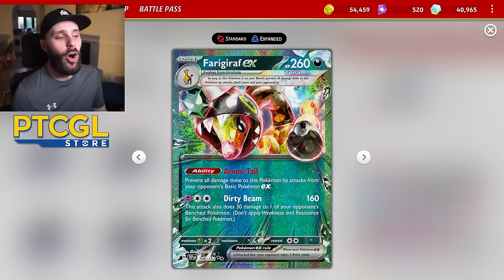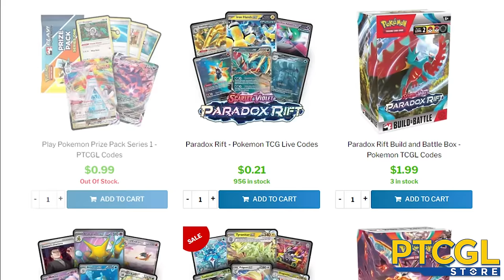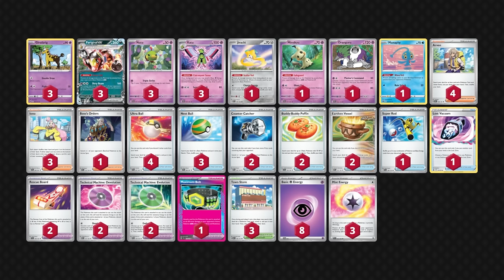AUTO-WIN Against Iron Hands, Roaring Moon, Raging Bolt & Counter Charizard! (Farigiraf ex)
pokemon tcg livegameplay

Deck List:

Pokémon: 8
3 Farigiraf ex TEF 108
1 Jirachi PAR 126
3 Xatu PAR 72
3 Girafarig CRZ 61
3 Natu PAF 25
1 Mimikyu PAF 37
1 Oranguru PAL 94
1 Manaphy BRS 41

Trainer: 15
2 Counter Catcher PAR 160
3 Town Store OBF 196
1 Maximum Belt TEF 154
2 Rescue Board TEF 159
3 Nest Ball SVI 181
4 Arven OBF 186
1 Boss's Orders PAL 172
3 Iono PAL 185
2 Technical Machine: Devolution PAR 177
2 Technical Machine: Evolution PAR 178
1 Super Rod PAL 188
1 Lost Vacuum LOR 162
2 Buddy-Buddy Poffin TEF 144
4 Ultra Ball SVI 196
2 Earthen Vessel PAR 163

Energy: 2
8 Basic {P} Energy SVE 5
3 Mist Energy TEF 161